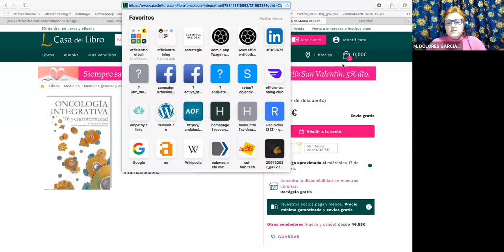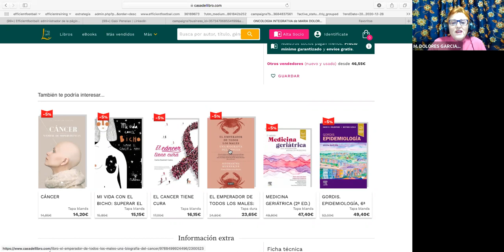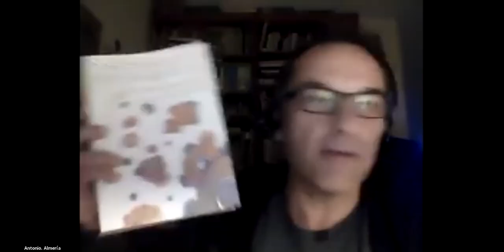ONCOLOGÍA INTEGRATIVA. Dra. Dolores García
Entrevista a Dolores García Doctora de la UMA sobre la coordinación del libro de ONCOLOGÍA INTEGRATIVA construido por más de 60 expertos internacionales.

Charla que te ayudará a entender el proceso oncológico y que puedes hacer para mejorar el proceso de cáncer